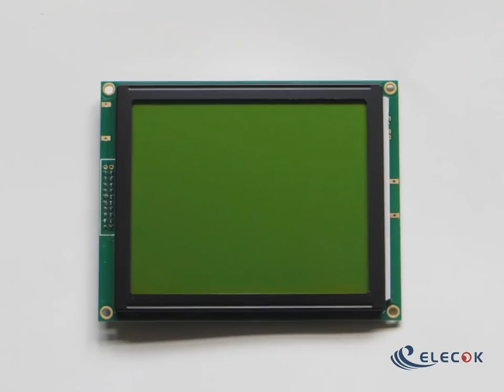DMF-5001NY-LY-AIE LCD panel Replacement